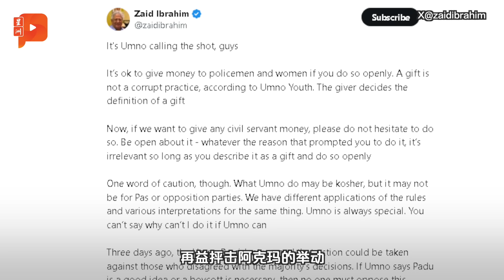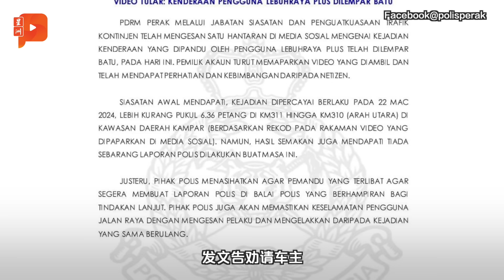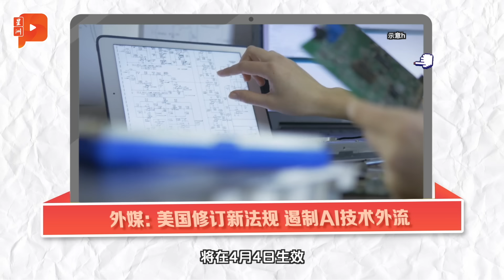百格大事纪 | 派“青包”给警察有错吗？阿克马辩解 被律师打脸？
巫青团长阿克马走访野新警局，并派“青包”给众警察的举动遭各方批评，指控他有违廉正。尽管阿克马为自己辩解，但律师和前首相署不买单，双双做出犀利抨击。

3月30日 百格大事纪，周六为你跟进新闻要事。

👉 公民权修宪案延后辩论 国盟抖黑幕？
👉 阿克马为派“青包”给警察辩解
👉 再益发文“赞”巫统 文中句句讽刺
👉 关丹KK Mart被抛汽油弹 损失约RM500
👉 哈山卡林促首相、内长尽快出手
👉 飞石砸破车大镜 眼尖网民发现端倪？
👉 未免加剧伤势 黄志勇将退出亚锦赛
👉 外媒：美国新法规阻AI技术外流中国
👉 DOLLA登中国舞台 获赞“地狱开局”